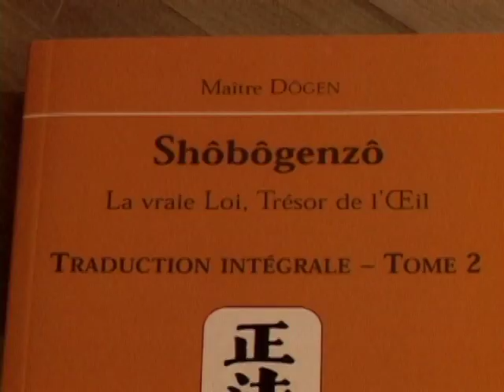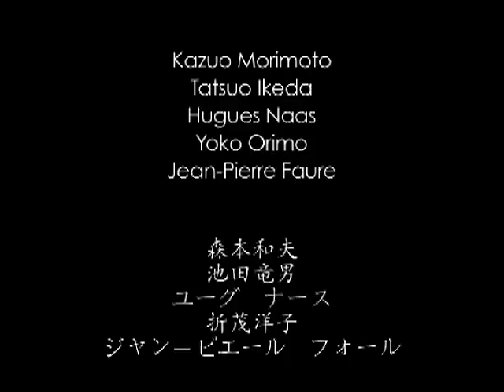"Une fleur éclôt, et le monde se lève ." Teaser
"Une fleur éclôt, et le monde se lève ."
Un film franco-japonais co-réalisé par Koju Satoshi et Pierre Bouchilloux.